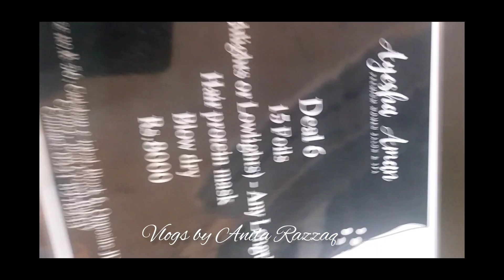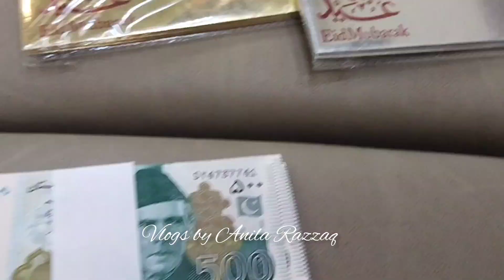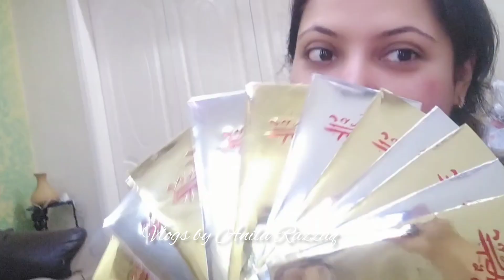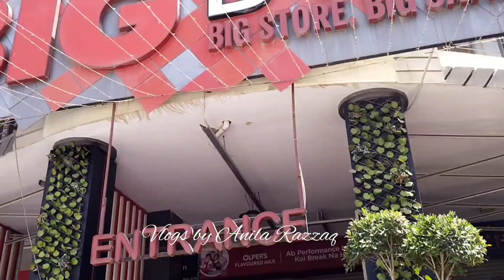CHAND RAAT IN PAKISTAN | EID KI TAYYARI | MEHNDI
This vlog is to show how we celebrate Chand raat and do preparations for Eid. Hope you all can relate to this. Do let me know how do you find it?